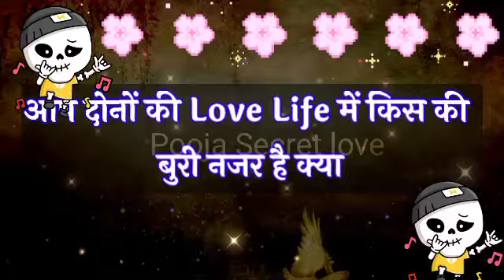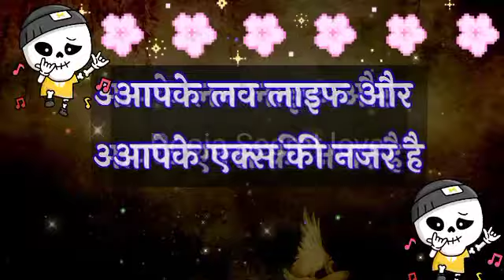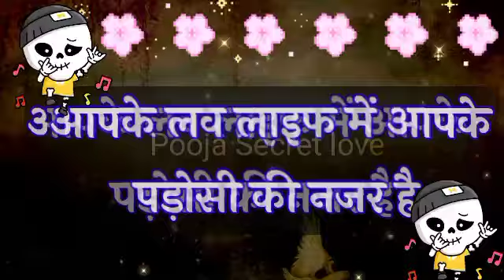Love Quiz Game | Love Quiz Today | Choose One Number | Love Test | आप दोनों